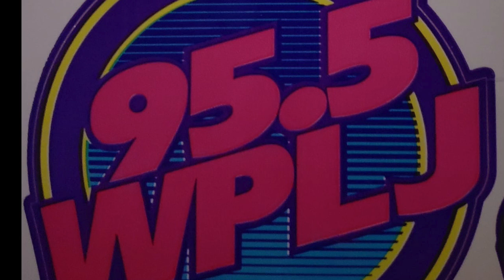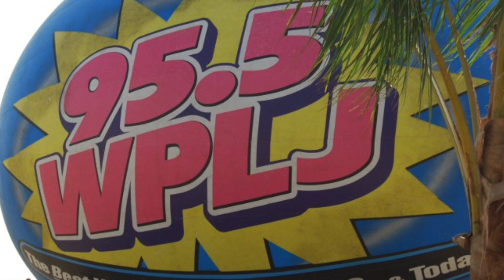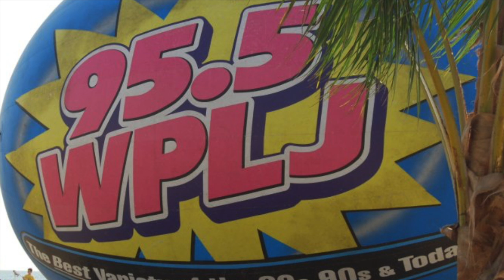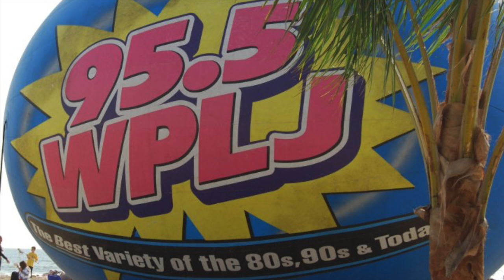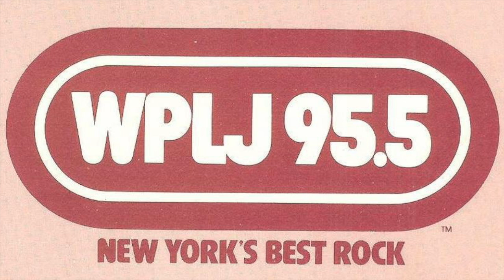WPLJ 95.5 New York - Reunion Day - May 30 2019: Part 1 - Race Taylor, Tony Banks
WPLJ 95.5 New York - Reunion Day - May 30 2019. Race Taylor, Joey Kramer, Tony Banks, Heather O'Rourke.